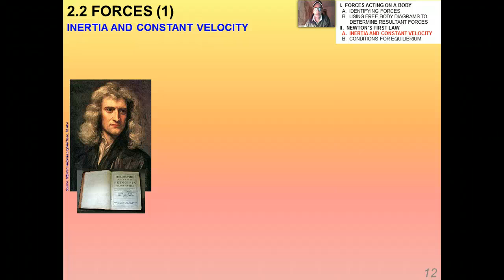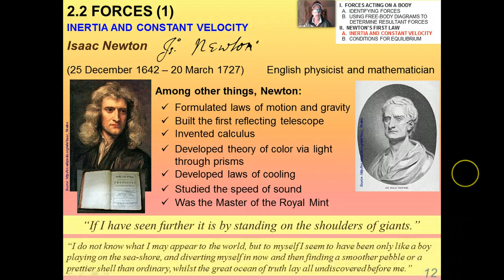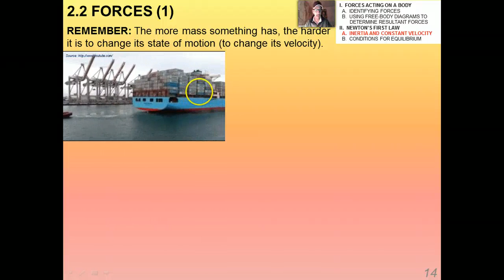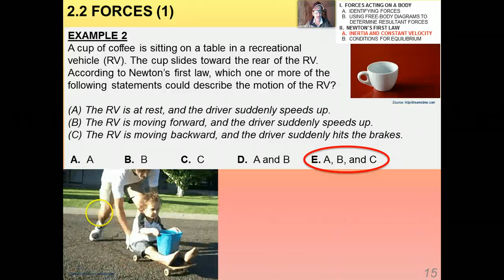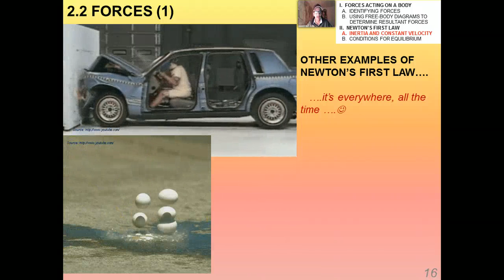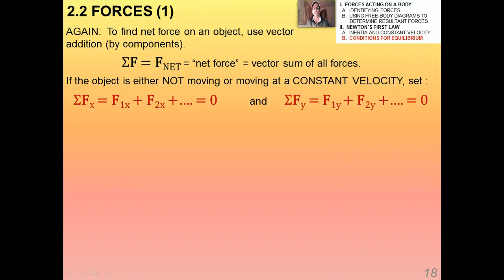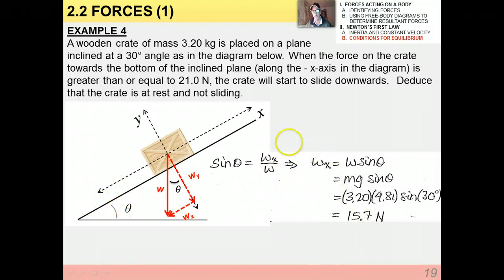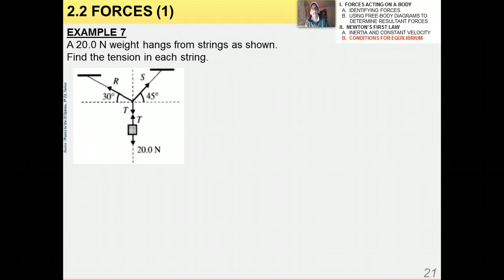2.2.2 Equilibrium and Newton’s First Law (12-21)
IB Physics lecture on intertia, mass, inertial reference frames, equilibrium, and Newton's First Law of Motion.